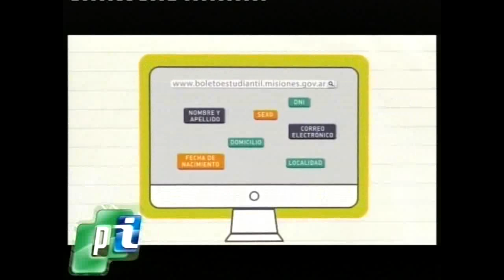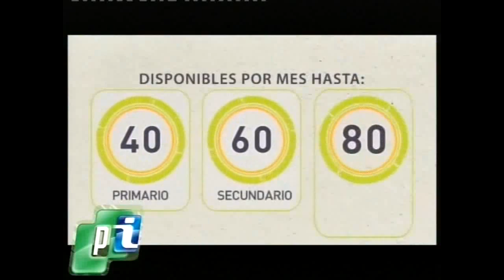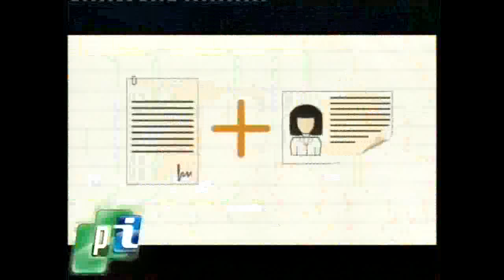Gestiones del BEG en Montecarlo.-